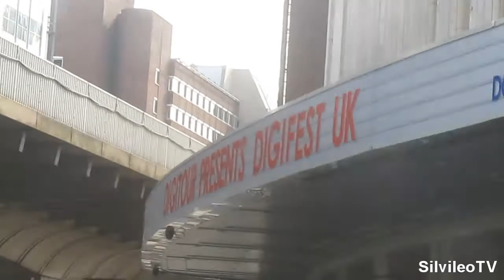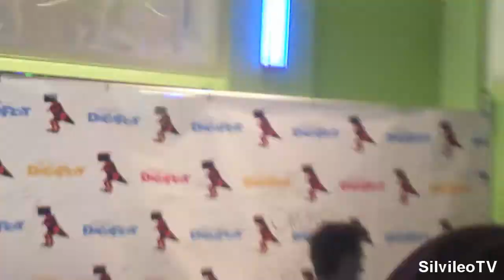A Trip to London / DigifestUK - Day 1 | SilvileoTV Vlog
What happened when the Digitour came to London!
You better listen to Tyler Oakley and Alfie (PointlessBlog) ;)